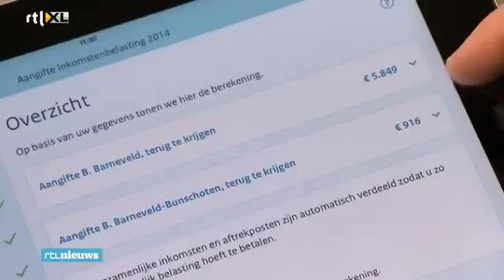Site Belastingdienst kan drukte niet aan RTL NIEUWS